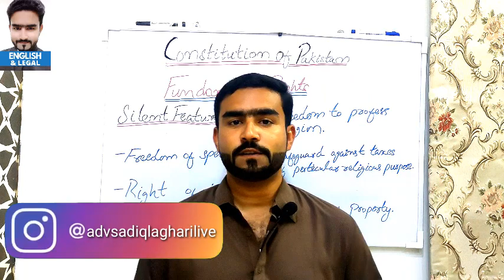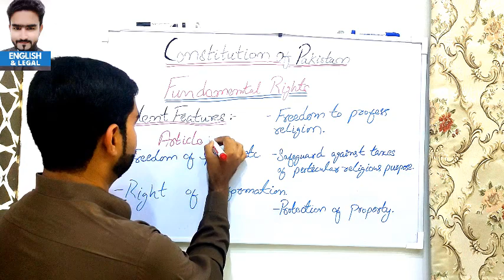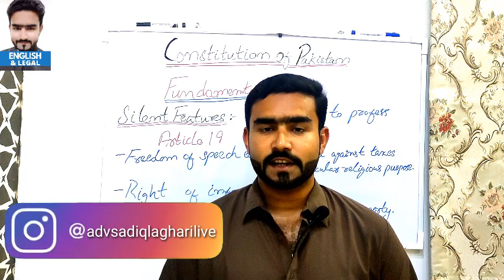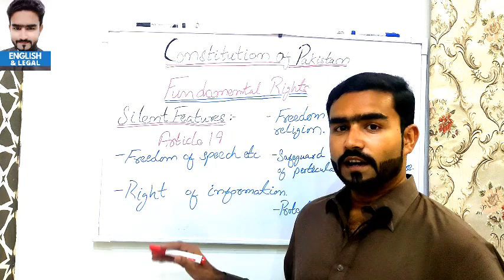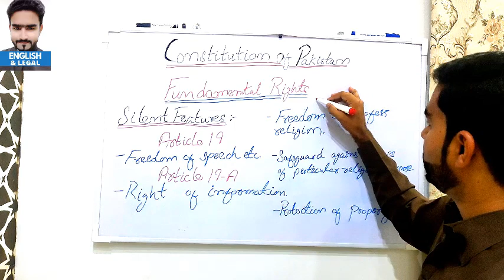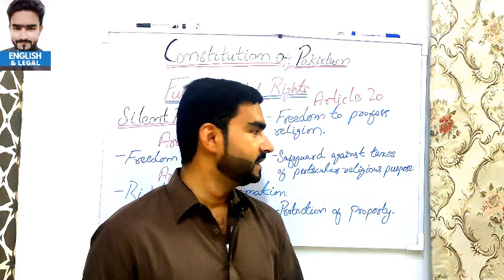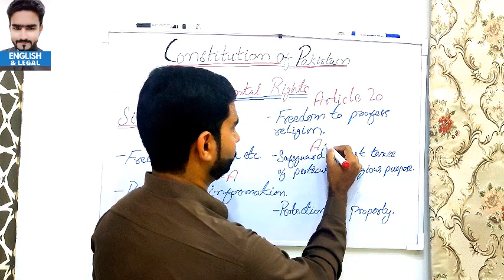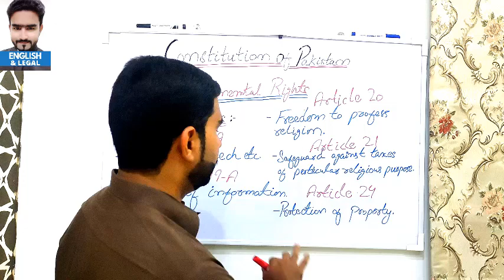Law Gat Test Constitution Of Pakistan Part 5